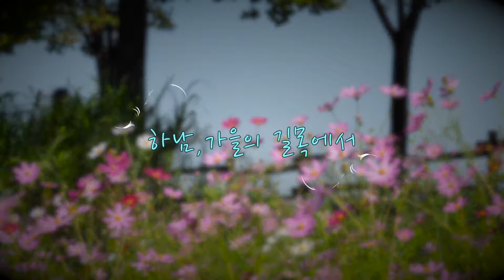[영상에세이] 가을길목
풍성한 뉴스가 가득한 하남뉴스 함께 시청해요!